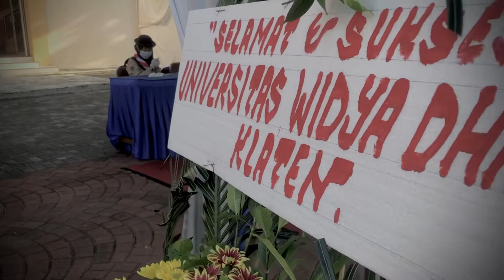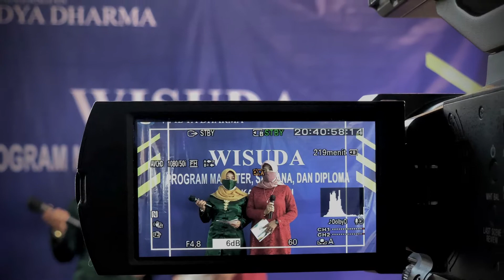Wisuda Angkatan 72 Unwidha Klaten (teaser)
Wisuda Program Magister, Sarjana dan Diploma angkatan 72 tahun 2020 menggunakan prosedur protokoler kesehatan. Wisuda diadakan di tempat terbuka dan di bagi menjadi 3 sesi. Sesi 1 jam 7.30, sesi 2 jam 11.00 dan sesi 3 jam 14.00.
Wisudawan yang yang akan di wisuda datang sendiri dan hanya wisudawan dan yg berkepentingan yg di perbolehkan memasuki area kampus.